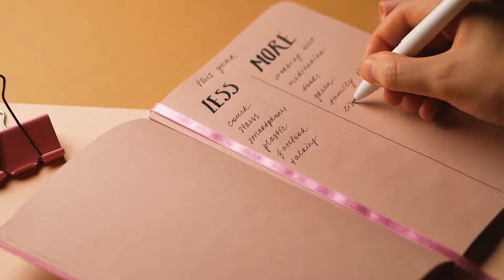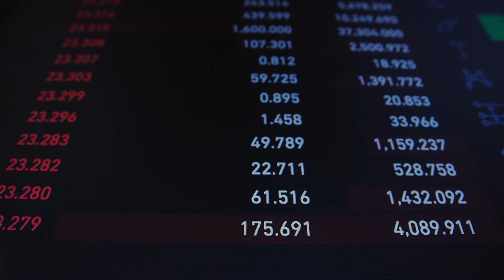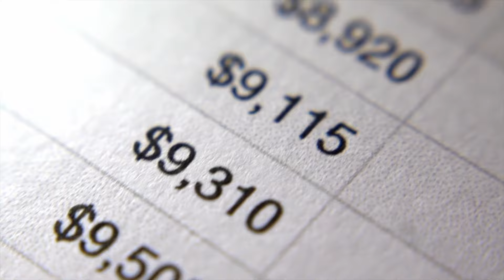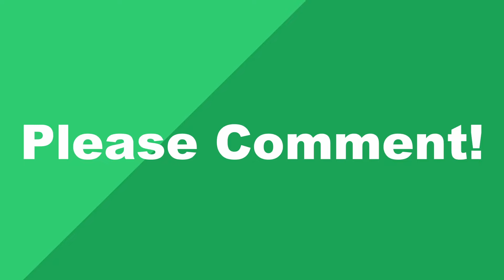5 Habits That GAVE Me Financial Independence In My 20s!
Good habits are the cornerstone of achieving almost anything, and that includes financial independence. Here are some of the best habits that I have developed that have tremendously helped me out on my journey to financial independence. I hope that you can work on building these habits too.

This video was highly inspired by a video from  @OurRichJourney